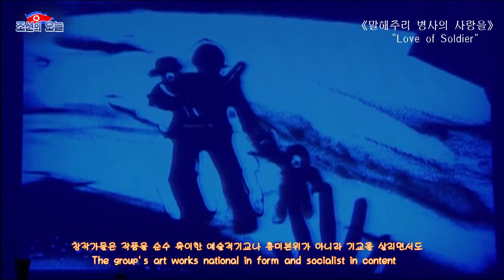DPR Korea - Music and Sand Paintings of our Style 우리 식의 음악과 모래그림​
Sand Paintings
Mansudae Creation Company, a comprehensive art creation base in the Republic, has a group that specializes in sand paintings.
Music and sand paintings are a type of stage art in which artists draw various paintings with sand on glass according to the musical melody, while gaining vivid canvas by drawing them through a projector through a camera.
The artist's witty hand movements to the music give people a mysterious visual and auditory feeling that cannot be compared to other artworks.
Creators created the work in our own way with awareness-cultivation meaning, not purely unusual artistic or interesting standards, but with socialist content in ethnic forms.
Many of the works that the creators put on the stage left a deep impression on the audience as they truly reflected the ideological and emotional feelings of our people in terms of thematic and ideological aspects.
Even today, the creators here are devoting all their passion to creating new works that will bring joy to our people.